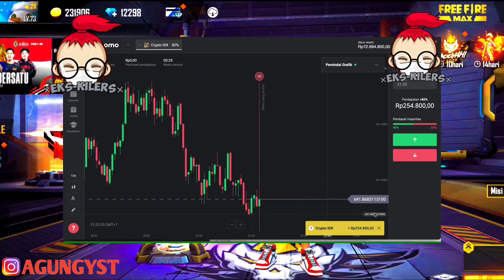Open Member Guild Ekaes Ind | Eks Kilers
PEMENANG GIFT AWAY WAJIB FOLLOW

(MASUKKAN KODE 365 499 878 DAPAT 50K)